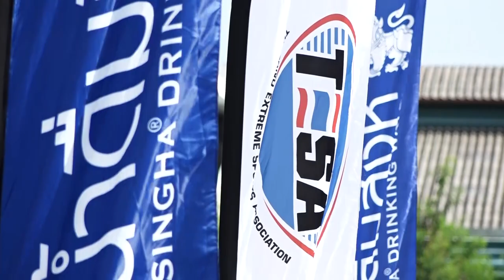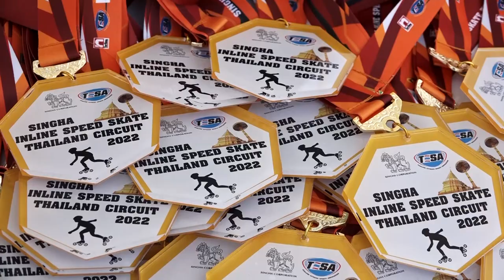ภาพข่าวการแข่งขัน Singha Inline Speed Skate Thailand Circuit 2022 สนามที่ 1 วันที่ 15 พฤษภาคม 256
กฤตเมธ วรวุฒิพุทธิพงศ์
แชมป์1,000 เมตร